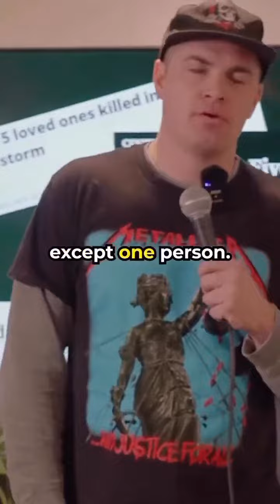You never know who might not be there tomorrow 😢 My heart goes out to you @masonsawyer91 ❤️ Follow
You never know who might not be there tomorrow 😢 My heart goes out to you @masonsawyer91 ❤️

Follow @ladieshustle.co and thehustle.group for more motivational content!

Great post by @gentlemanhustle.co 💪🙏